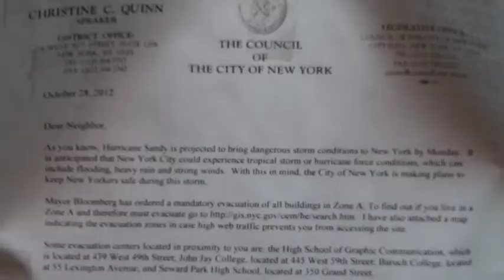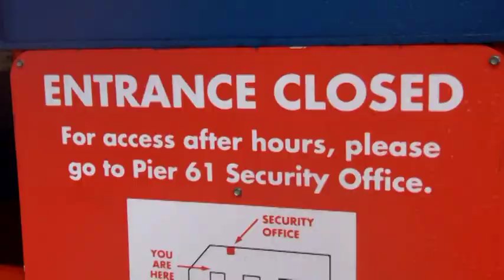Subdued City 2012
Calm before the big hit.